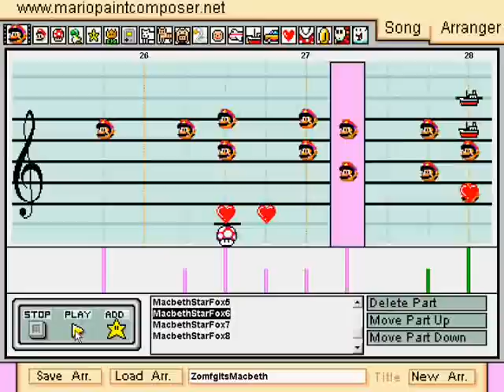Star Fox, Macbeth - Mario Paint Composer 2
Thanks to shinyespeon25 for recording this for me! :D :D :D

A highly experimental piece that I tried to recreate with the default soundfont. I really enjoyed making this, even with all of the crucial dynamics. I used this work to play around with instrument combinations a little bit, and I don't think the end result is too bad. :D

I used a MIDI for most of this, altering rhythms and parts depending on what I could hear in the original.

I don't really have much to say on this one. Enjoy!